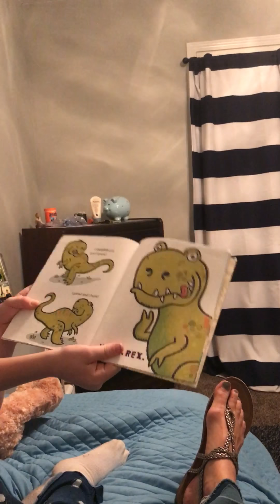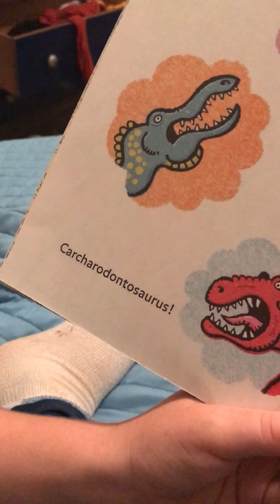August 31, 2017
Sam reads for Hurricane Harvey.